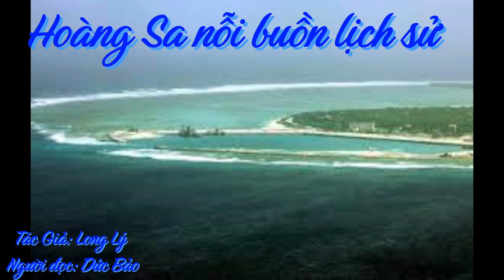Hoàng Sa nỗi buồn lịch sử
Ngày nay, khi cộng Sản Việt Nam lại ký kết hiệp ước biên giới dâng đất, dâng biển, dâng một phần giang sơn của tổ tiên và tiền nhân để lại, cho Trung Cộng, thật tỏ rõ CSVN thật sự là quân bán nước. Đọc kỹ lịch sử bán nước của CSVN, tôi mới biết ngày 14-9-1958. Phạm Văn Đồng thừa lệnh của Hồ Chí Minh đã ký dâng hai quần đảo Hoàng Sa và Trường Sa cho Trung Cộng.